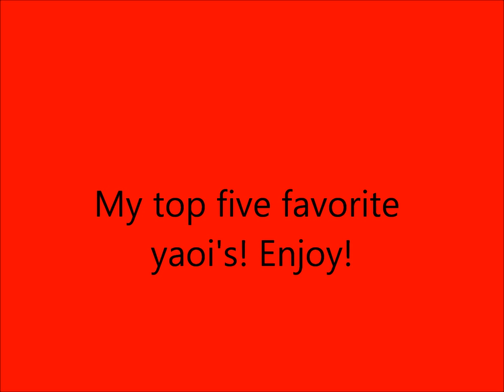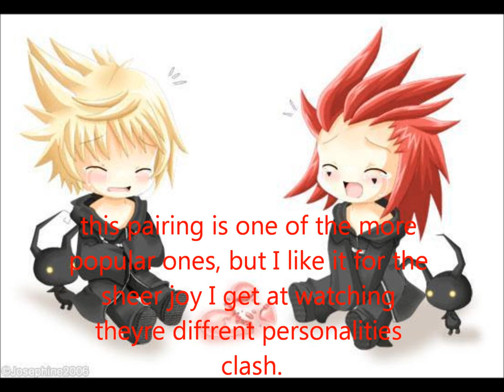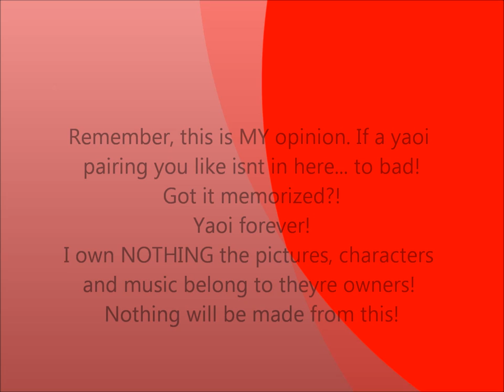top five yaoi's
the songs: Rosemarys baby By: Fantomas
ShadowXVio's Song: Dont trust me By: 3OH!3
RedXBlue's song: My name is love by: Amy dimond
AxelXRoxas's Song: nice guys finish last by: Cobra starships
TsuzukiXHisoka's song: The walk By: Imogen heap.
NekuXJoshua's Song: good girls go bad By: Cobra starships
this is purely fan made and MY opinion, so Yeah. Have fun yaoi fans! ^-^and Im aware I spelt perfect wrong.